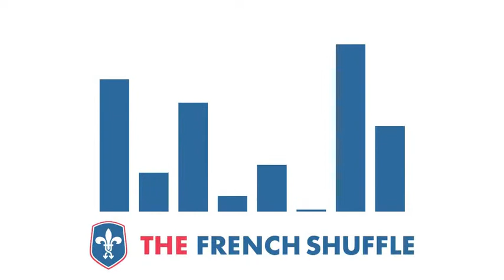Husky - Public Enemy [Electro / Nu Rave]